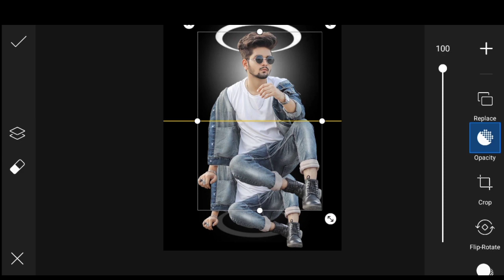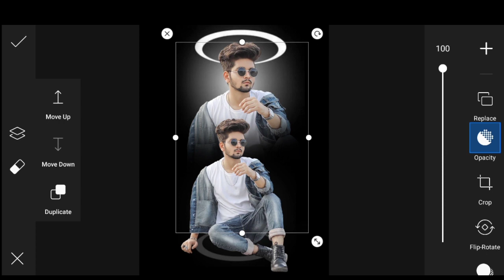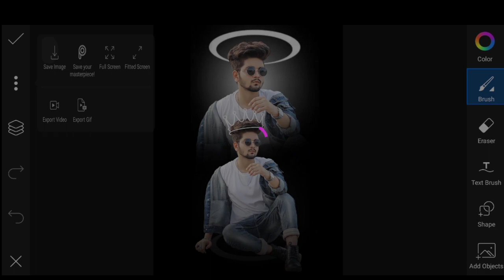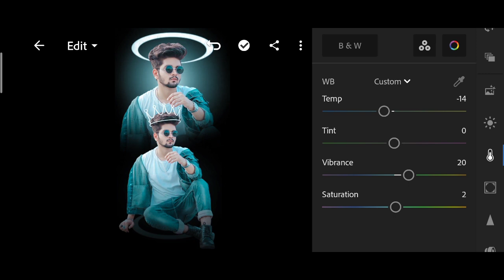PicsArt Dual Photo Editing | PicsArt We Photo Editing Kaise Karen | Instagram Viral Photo Editing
Instagram Viral Photo Editing || PicsArt Instagram Viral Photo Editing 2021 || viral editing

Instagram Viral Photo Editing | Snapseed Photo Editing Trick | Snapseed Background Change Photo Editing

‼️‼️Hello Guys‼️‼️‼️‼️

So Hello Guys Welcome Back To My Channel Prince Tech So Guys Mai aa Chuka hoo ap logo ke liye ek interesting Video ke saath  so guys ye Video Bahut Hi Special Hone wali Is video Maine ap logo ko btaya hai ki instagram viral photo editing kaise kare so guys agar ap bhi Instagram Viral Photo Editing Karna Chahte hai to please ye video last tak dekhna

1) PicsArt photo editing
2) Instagram Viral Photo Editing
3) Snapseed Photo Editing
4) PicsArt Background Change Photo Editing
5)Viral Editing
6) Stylish Photo Editing
7) Background Remove
8) Photo Editing
9) Vijay Mahar photo editing
10) Creative photo editing
11) Manipulation Photo Editing
12) Dusre ki photo pe apni gardan kaise lagye
13) Kisi ke bhi photo pe apna chahra kaise lagye
14) Add To Face
15) Instagram Viral Photo Editing PicsArt
16) PicsArt Viral Photo Editing
17) Instagram Viral Photo Editing 2021
18) 2021 Photo Editing